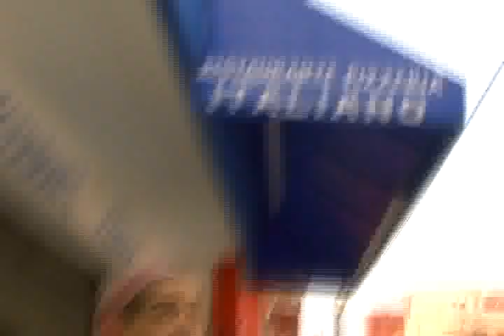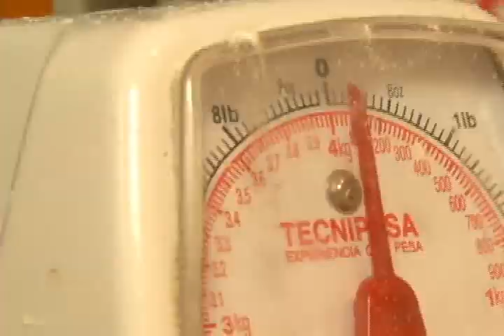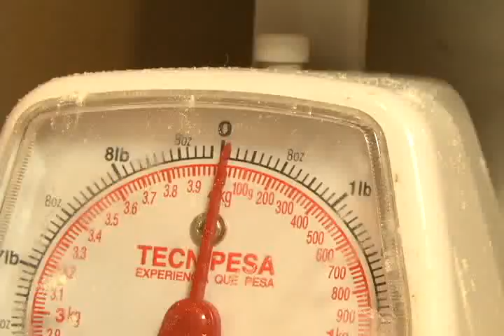57 Viva la Pelota - Taller de Azul "Fabio Pizzetti"